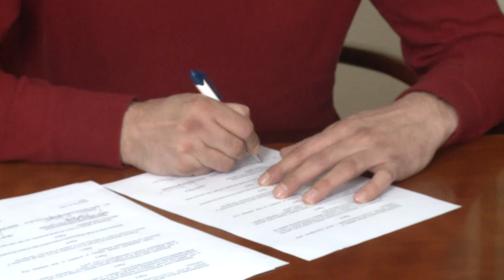Potpisan Sporazum koji omogućava Gradu Tuzla da pomaže rad Memorijalnog centra Srebrenica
Gradonačelnik Tuzle Jasmin Imamović I direktor Memorijalnog centra Srebrenica  Emir Suljagić, potpisali su danas Sporazum o korištenju  sredstava iz Budžeta Grada Tuzle za 2022. Godinu. Time je omogućeno pružanje finansijske podrške u iznosu od 50 000 KM  od strane Grada Tuzla  radu Memorijalnog centra Srebrenica-Potočari, Spomen obilježje I mezarje za žrtve  genocida  iz 1995.godine, s ciljem omogućavanja nesmetanog djelovanja u smislu rekostrukcije objekata  I drugih kapitalnih investicija Memorijalnog centra.

(RTV7)